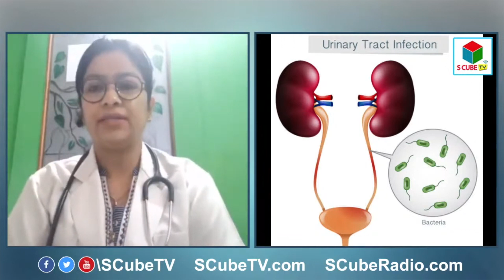What is UTI and what causes the Infection ( Urinary Tract Infection ) | यूटीआई क्या है ? | Dr Neha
Watch here, exclusive interview on  on UTI (Urinary Tract Infection) with Dr Neha Khatod - Gynaecologist | Anchor Rajni Bharara

S Cube TV Global is a web channel which connects worldwide Entrepreneurs, Business Persons, Top Linked In Profiles, Magicians and Doctors. S Cube TV is a Global connectivity platform to share information about business, new ideas, trending technology and lot more.